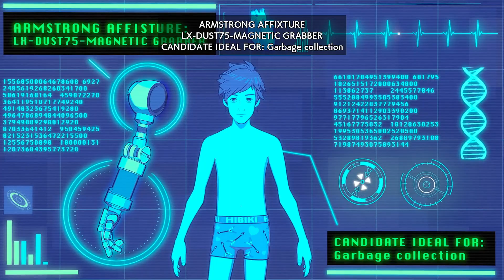First Hour of "Hi-Fi Rush"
Starting mission w/ exploration.
Got an arm, got a cat, and got the beat of my heart.